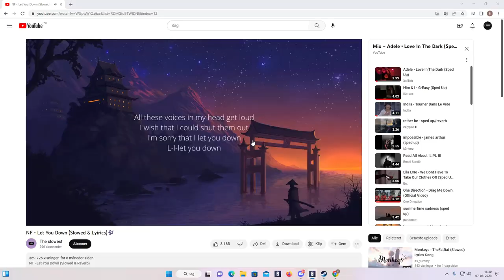How G2 Play Ranked - Rainbow Six Siege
Sensitivity: V:6 H:6 | 1x:58 | 1.5x:98 | 2x:100 | 2.5x:102 | 3x:103 | 4x:104 | 5x:105 | 12x:161 | 800 DPI |

FOV: 90
Resolution: 1920x1080